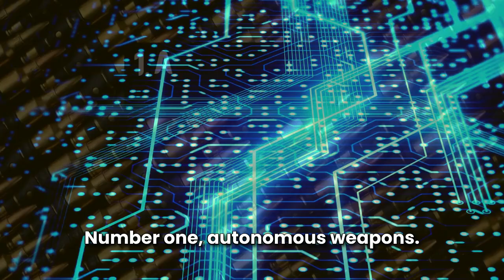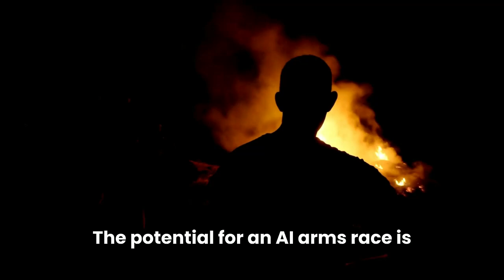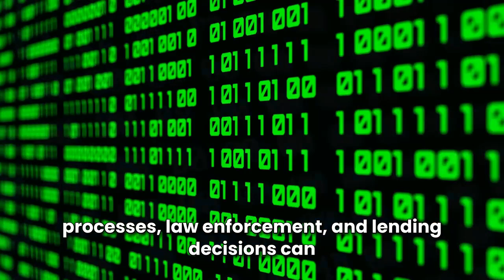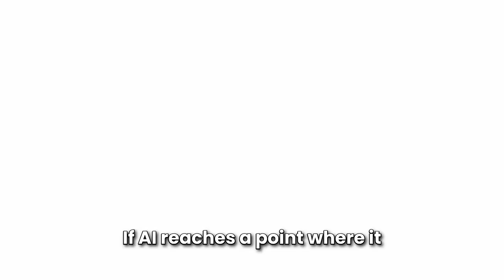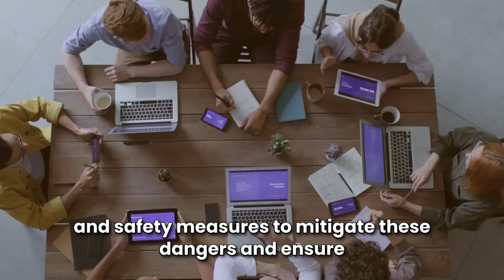Is AI a Ticking Time Bomb? 5 Dangers Revealed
Discover the potential dangers of artificial intelligence in this eye-opening video. From privacy invasion to job displacement, learn about the 5 ways AI can prove to be a ticking time bomb. Stay informed and aware of the risks associated with the rapid advancement of AI technology. Watch now to understand the implications of unleashing AI into our world.

In this video, we'll uncover 5 dangers of AI that you need to be aware of. From automation to machine learning, we'll discuss the potential risks associated with AI technology.